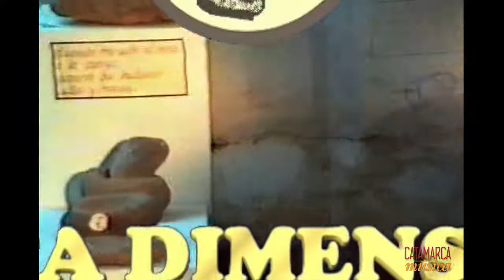Alta Dimensión en Folklore - Catamarca 3 - Los Amigos del Chamamé - Dr Joselín Cerda Rodríguez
Alta Dimensión en Folklore, histórico programa de la televisión catamarqueña de los años '90, producido y conducido por el periodista Carlos H. Barrionuevo, premiado con el Martín Fierro a los programas del interior del país.
En esta emisión: Catamarca 3, Los Amigos del Chamamé, Dr. Joselín Cerda Rodríguez